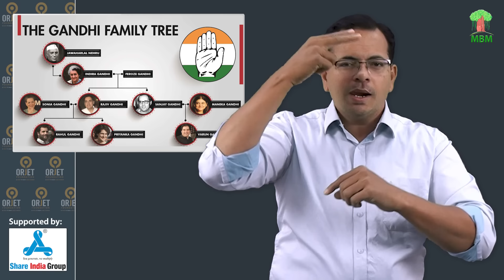SWOT analysis on Mallikarjun Kharge, Congress President